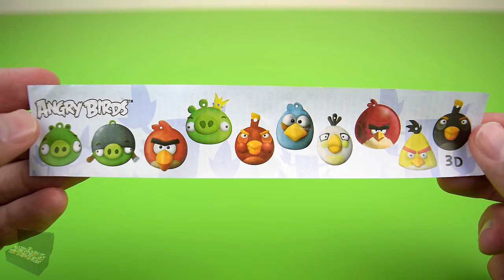Kinder Surprise Egg Learn-a-Word! Winter Holiday Spelling Lesson! Angry Birds!